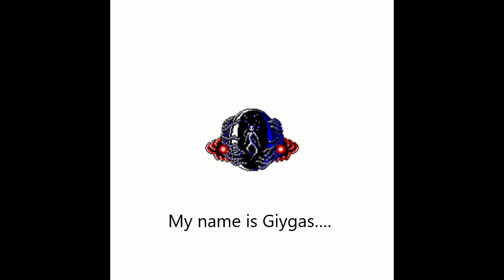The Attack Of Giygas